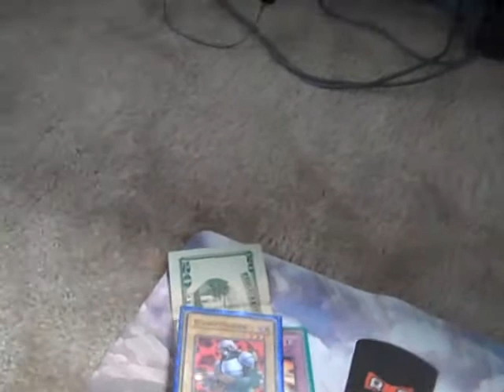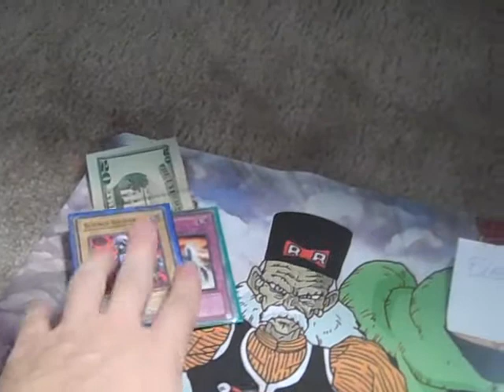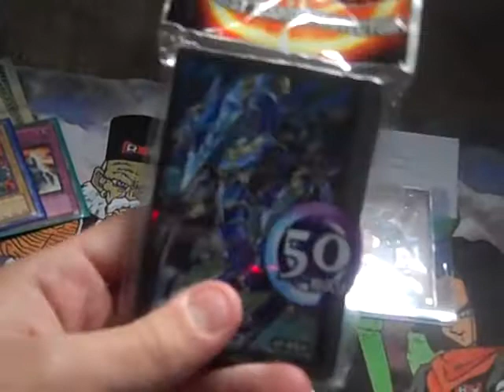Yugioh Trades (10-15-10)